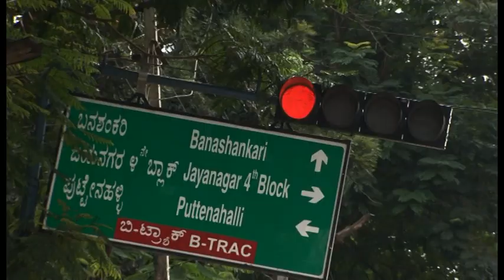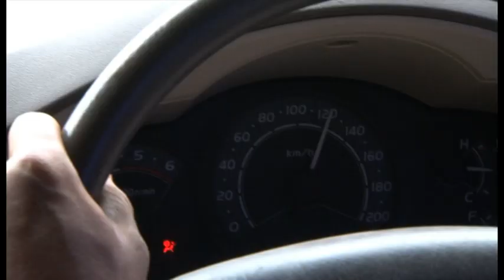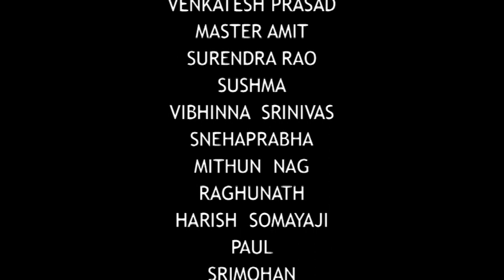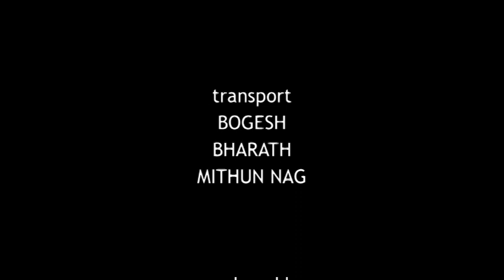YOU TURN?!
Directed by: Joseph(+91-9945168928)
Camera: Suryakanth Honalli
Sound & Editing: Prashanth Pandit